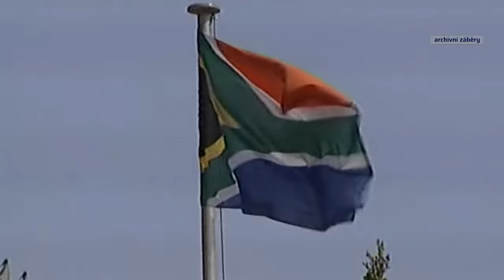Český gangster, který se stal globálním postrachem. Co stálo za jeho útěkem z vily?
Dodnes můžeme jen spekulovat, jak přesně utekl ze své vily Radovan Krejčíř, jestli mu „někdo“ pomohl, nebo zda jen využil hlouposti a naivity dozorujících policistů. Jeho útěk je jeden z největších průšvihů české kriminalistiky. Díky němu mohl nastoupit cestu světově proslulého gangstera. Příběh Radovana Krejčíře řeší další díl videopodcastu HLASY ZLOČINU.